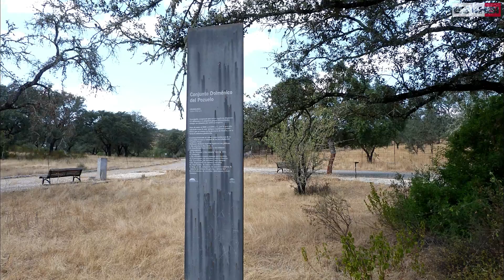Ruta Riotinto Huelva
Ruta en moto por Riotinto, desvío en El Pozuelo, para ver algún dolmen, pero el camino, el calor y creo mala señalización, poco vimos.
Acabamos con un café en la espalda de la Estatua de Cristóbal Colón.